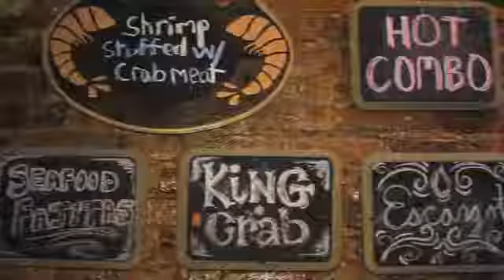Welcome to King Crab House Chicago - Chicago's OLDEST Crab House!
Meet Cy! He's been running King Crab Chicago for more than 35 years!